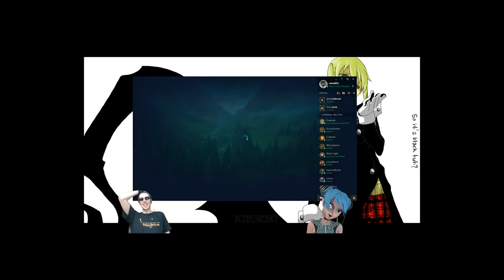50+ Minute Brawl - normILL Highlights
Some games go incredibly long, and in those games perseverance is the greatest power of all! Stick with it, keep playing to win, and no matter how dark it may look you're only one ace away from a win!

Intro/Outro cinematics made by Riot Games, producer of League of Legends